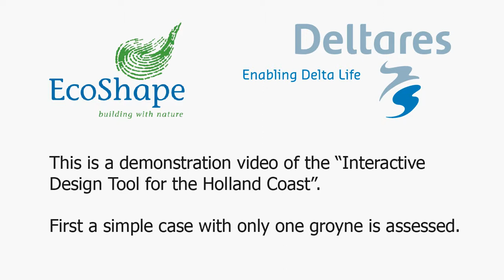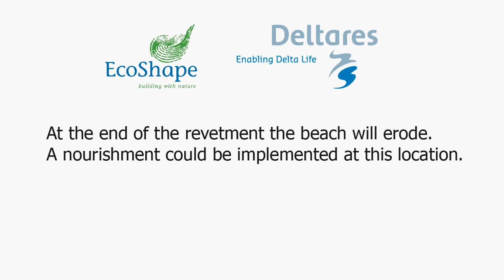Interactive Design Tool for the Dutch Coast - Demo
This is a demonstration of the Interactive Design Tool for the Dutch Coast developed within the Building with Nature project. The tool